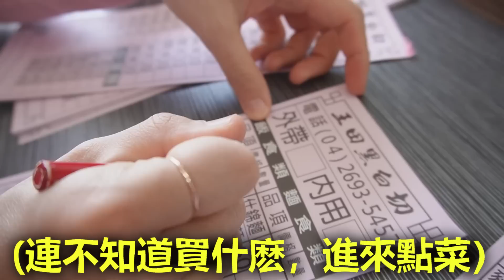在台灣追分下午2點.. 台灣美食什麽都當高粱的下酒菜啊！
哈哈哈哈啊

（要用電腦喔😆）